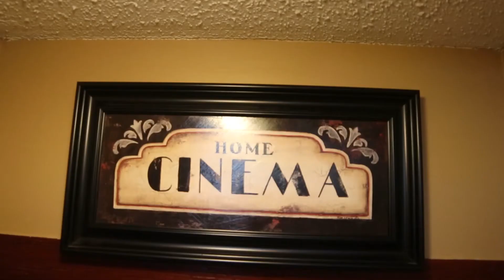Beautiful Town home in Lee' s Summit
Beautiful recently renovated 2 Bedroom  2 and 1/2 Bathroom  town home in Lee's Summit School District. Nestled in a quiet part of town and backs up to green space. Living room features handsome fireplace and gleaming hardwood floors. Kitchen and dining area w/access to private deck- great for entertaining. Large master with soaring ceilings and private bath. Finished lower level is home to bonus family room with access to private patio. Turn key ready and won't last long!